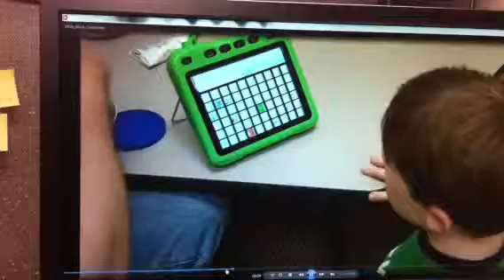Aaron Finds His Voice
In this season of Thanksgiving, we all ponder what we're most grateful for in our lives. Aaron doesn't have to think very hard to find his answer. At 7 years old, Aaron, who deals with autism, developmental delay and expressive language disorder, just found his voice. It comes in the way of a Vantage Light communication device -- a $7,755 piece of equipment provided by Variety.